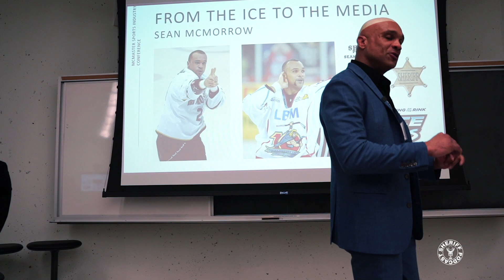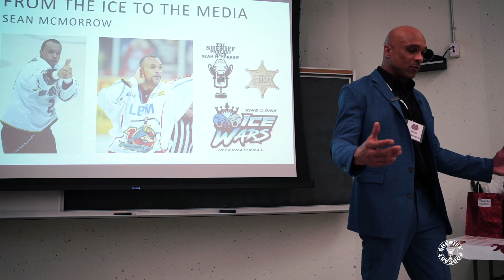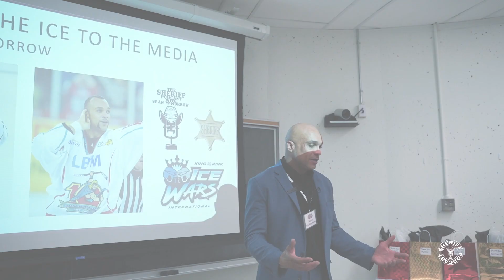The Sheriff - Headlining McMaster Sports Industery Conference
The Sheriff Podcast
Headlining McMaster Sports Industery Conference “The Sheriff talks about his incredible Journey ups and downs, Accomplishments & Learning Experiences in front of a Great Crowd at McMaster University.

Thank you @westheightsproductions
For coming along and documentating this incredible experience
Check out the link in our bio for everything